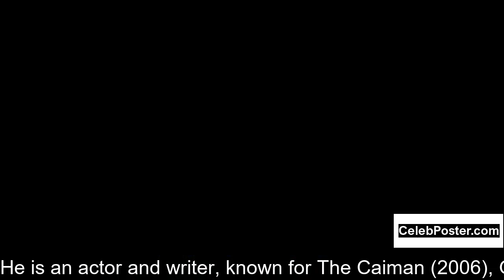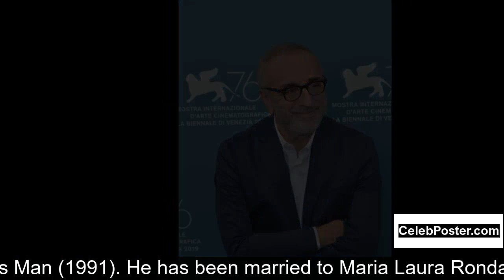Silvio Orlando biography